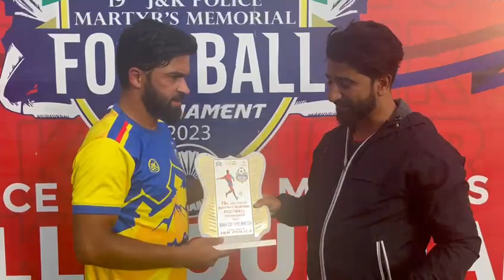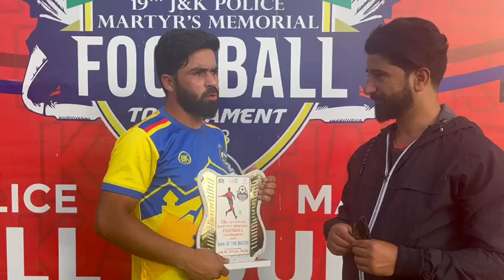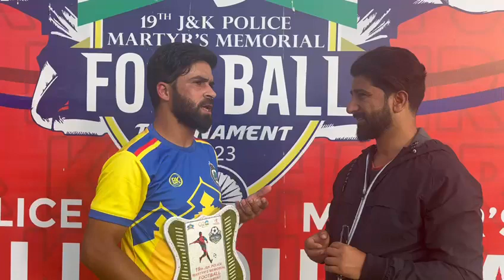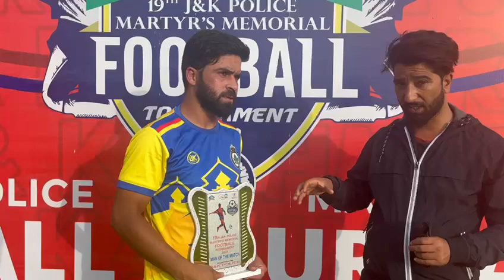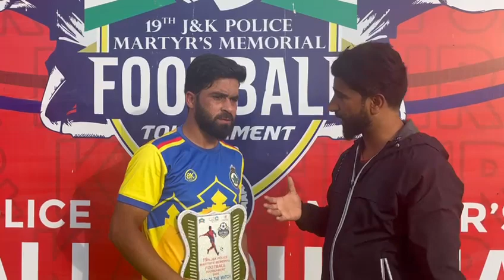Young footballer of Salim of Kashmir Maharaja Club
Salim of Kashmir Maharaja Club - A well known self financed private club- speaks with Abid Pathan after Maharaja beat Kashmir Panthers in the match of ongoing 19th Police Martyrs Tournament.